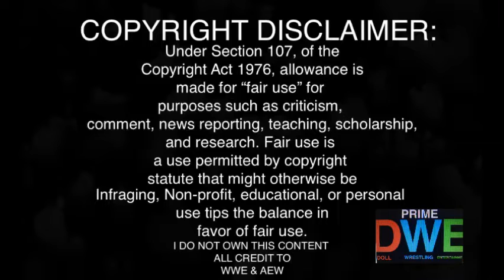Miz & Maryse Marriage Segment REACTION | Raw 12/27/21